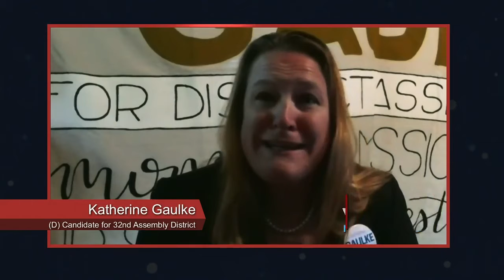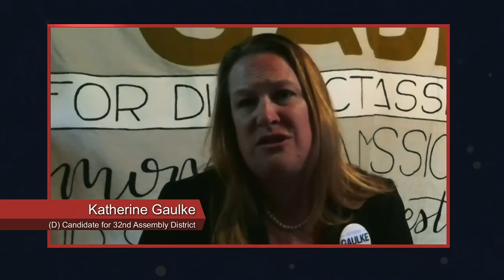Campaign 2020: Katherine Gaulke (D) Elkhorn - 32nd Assembly District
On September 15, 2020, WisconsinEye senior producer Steve Walters interviewed Katherine Gaulke (D-Elkhorn) who is running the 32nd Assembly District in the upcoming general election.